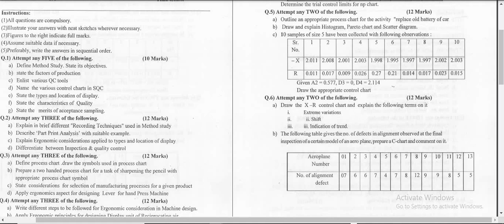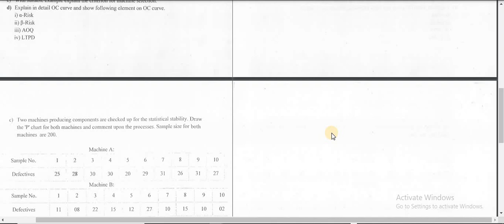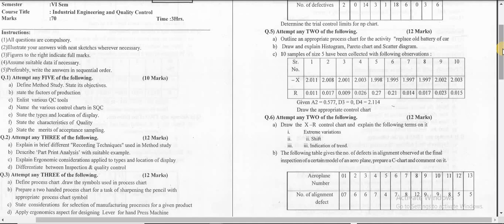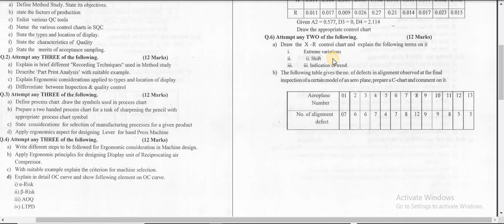Important Questions for Industrial Engineering & Quality Control MSBTE Todays Update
Dear students I am telling that i am not the paper setter of this subjects but by seeing sample question paper i can predict that some questions will appear.
IEQ subject was not in G scheme so msbte provide you only sample question paper.

P chart